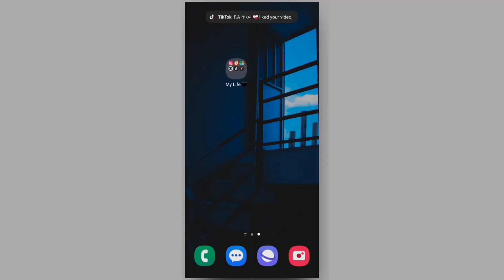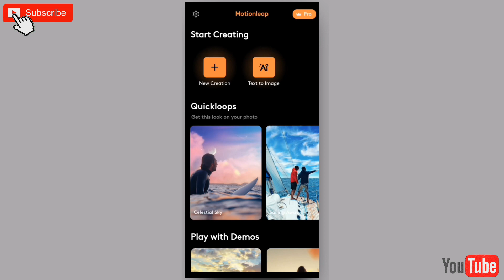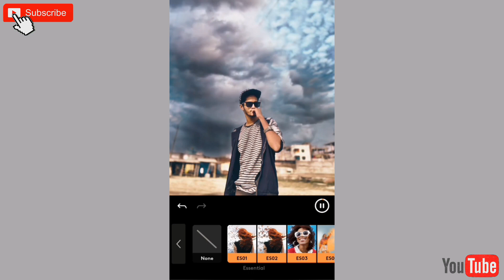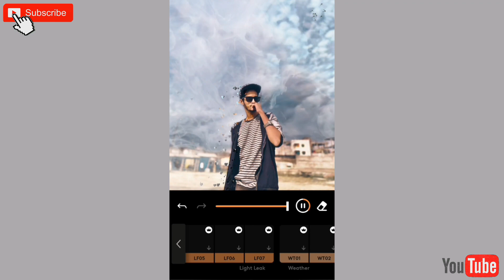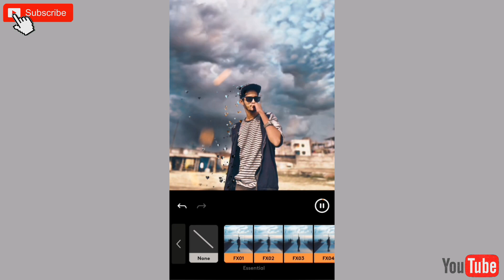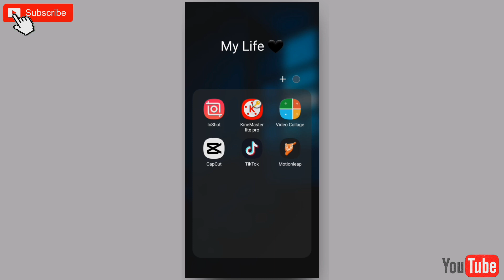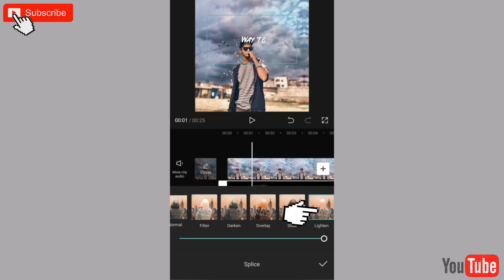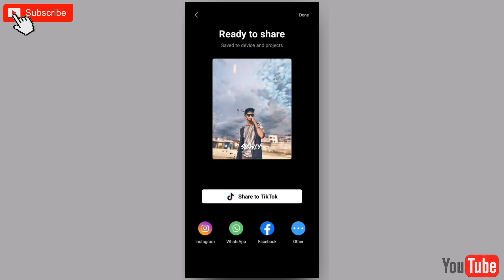Capcut New Trending Video Editing Tutorial || CapCut Bangla Tutorial